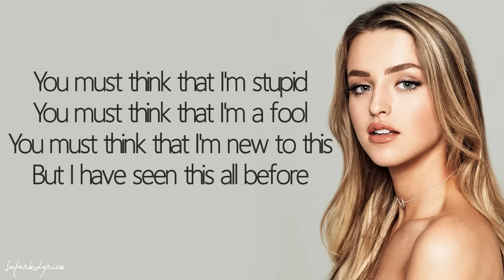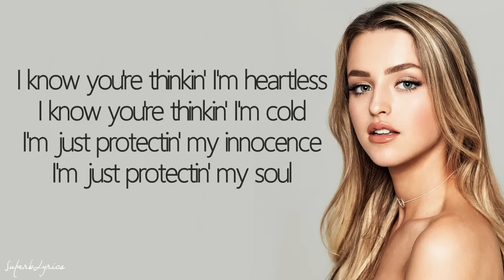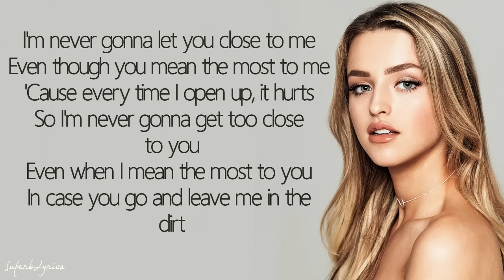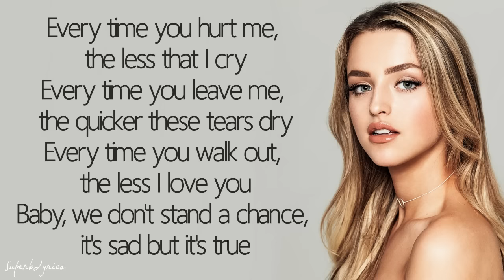Too Good At Goodbyes - SAM SMITH | Alicia Moffet & KHS Cover (Lyrics)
Sam Smith - Too Good At Goodbyes Lyrics, Alicia Moffett & KHS Cover, Official Video